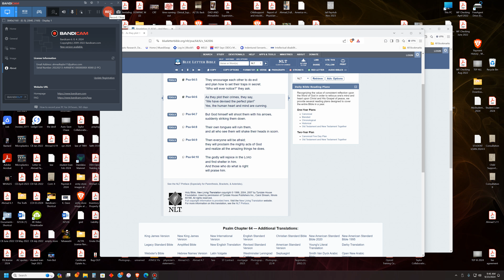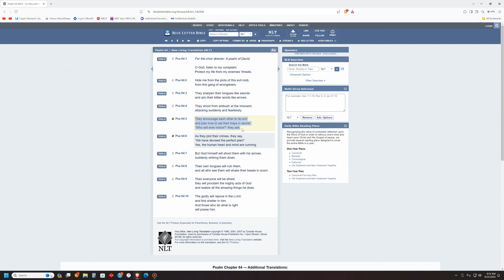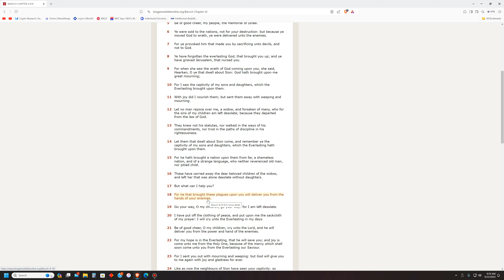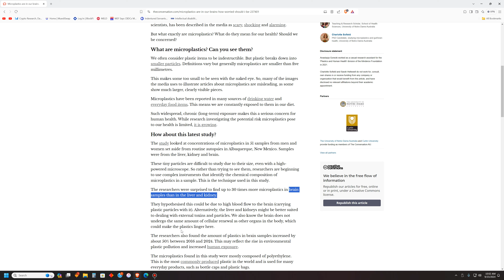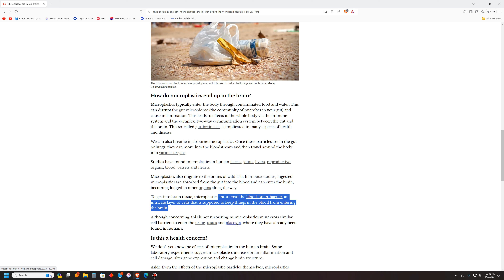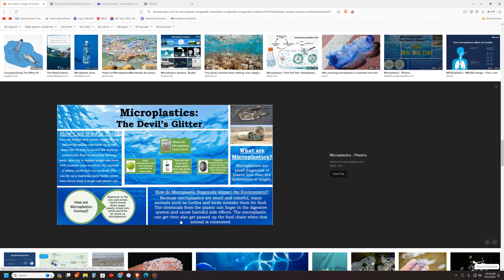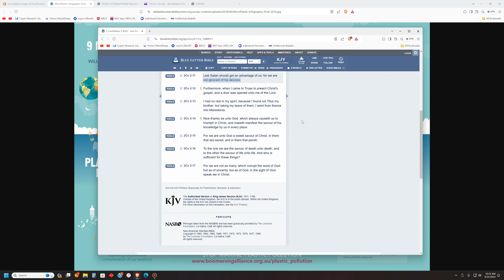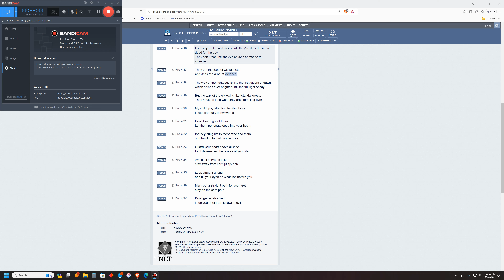The Edomytes created Microplastics to destroy you Israelites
Proverbs 4:16 "For they sleep not, except they have done mischief; and their sleep is taken away, unless they cause some to fall."